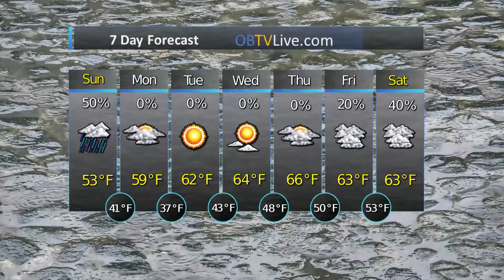Mid South Dec 22 2019